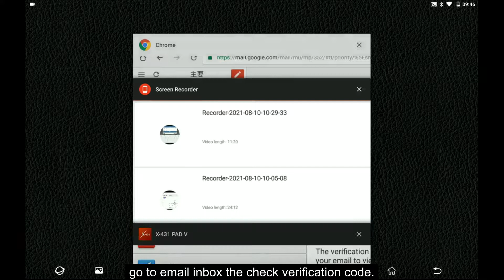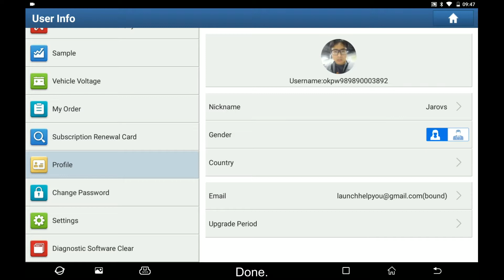Launch Scanner Change Bound Email